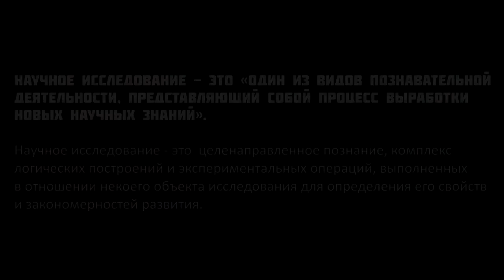GS501 M5 W8 L01 n Необходимость богословского исследования